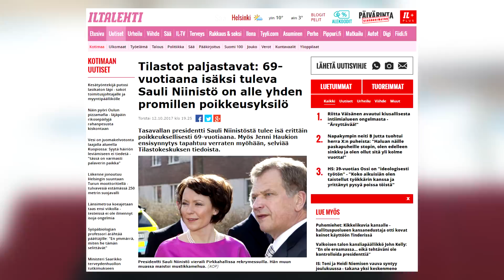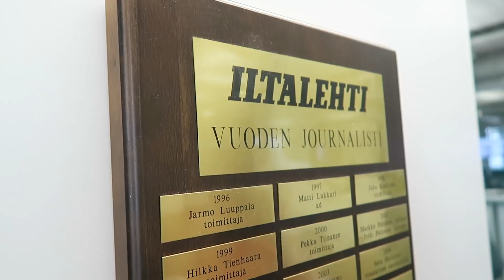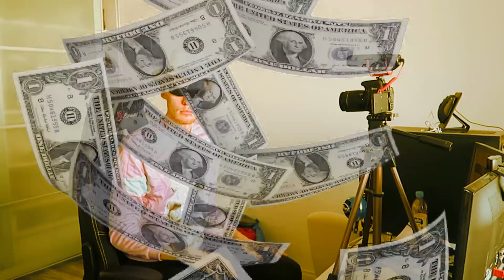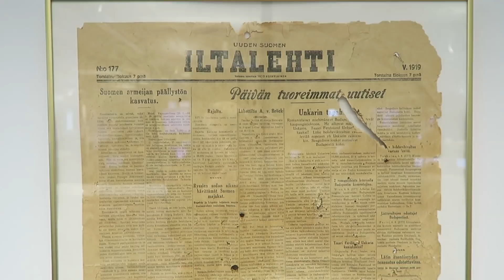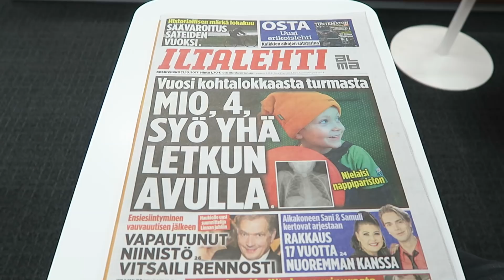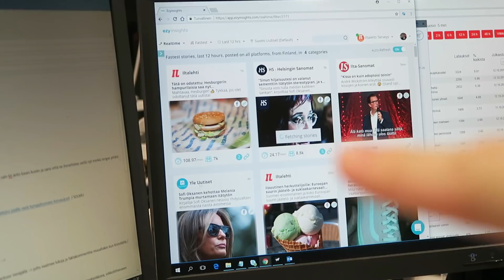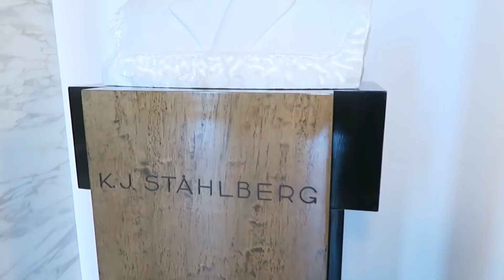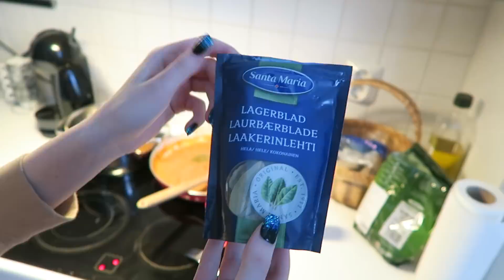Eduskunnan Hissit on Pelottavia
♥ Video tehty yhteistyössä Iltalehden kanssa! :)
► POSTI SULJETTU
Ootte parhaita └[´• ◡ •`]┘